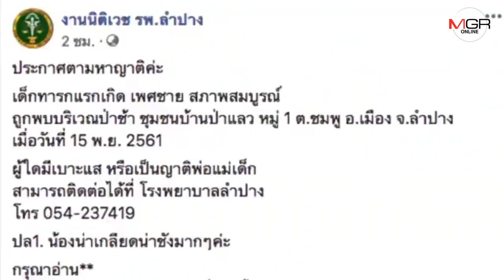สัญชาตญาณแม่! “ถังทอง”สุนัขเพศเมีย เรียกเจ้าของช่วยเด็กถูกแม่ใจร้ายจับยัดถุงทิ้งรอดหวุดหวิด